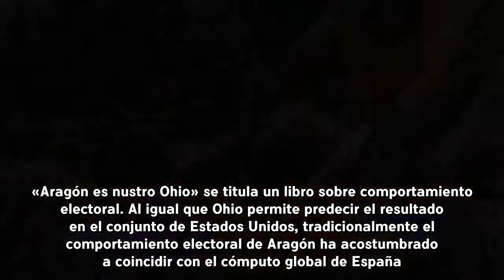Podemos pierde la calle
Las movilizaciones callejeras de la marca 15-M y aledaños fueron el abono que permitió germinar a Podemos, comunismo reconvertido bajo el lema de la «regeneración» y de «la nueva política». La calle -y el posterior espaldarazo televisivo- supuso el primer y esencial trampolín para el proyecto neocomunista liderado por Pablo Iglesias, Juan Carlos Monedero, Íñigo Errejón o Pablo Echenique. Ahora, apenas tres años después de aquel fulgurante ascenso al calor de las movilizaciones ciudadanas, en la cúpula de Podemos ven con preocupación el arrinconamiento que están sufriendo a pie de calle.
Lo que está ocurriendo en Zaragoza es sintomático. Lo sabe de primera mano Pablo Echenique, hasta hace unos días líder regional de Podemos y ahora centrado exclusivamente en la política nacional. Echenique ha dejado el timón del partido en Aragón cuando sus filas andan por estas tierras en sus horas más bajas. El alcalde de Zaragoza, Pedro Santisteve, es el más elocuente botón de muestra de una situación que inquieta en la cúpula de Podemos.
De abuchear a ser abucheados. De aplaudir -y hacer- escraches a soportarlos. De gritar consignas en concentraciones de «indignados» a ser objeto de indignación en protestas públicas a pie de calle. Es el rápido tránsito que han recorrido Santisteve y los suyos. Su imagen fue erosionándose pocos meses después de llegar a la alcaldía con el apoyo del PSOE -el «caso de la gomina», sus controvertidas declaraciones sobre el terrorismo, la gestión de la ciudad, los gastos en viajes...-. Pero nunca hasta ahora se había visibilizado la contestación social contra Santisteve a pie de calle. La mecha la ha encendido la postura del alcalde zaragozano -y de Podemos y sus órbitas- ante el golpe independentista de Cataluña.
Al igual que los directivos del márketing, que usan Zaragoza como «laboratorio» social en el que testear el lanzamiento de productos de lo más diverso, Pablo Echenique siempre ha tenido claro que Aragón es un certero banco de pruebas también para la política. «Aragón es nustro Ohio» se titula un libro sobre comportamiento electoral. Al igual que Ohio permite predecir el resultado en el conjunto de Estados Unidos, tradicionalmente el comportamiento electoral de Aragón ha acostumbrado a coincidir con el cómputo global de España. De ahí que en Podemos cunda preocupación por esa contestación social que siente Santisteve, conscientes de que eso no es una crisis local sino un indicador de cómo anda la percepción de Podemos en el conjunto de España.